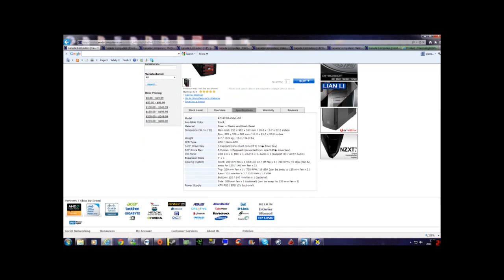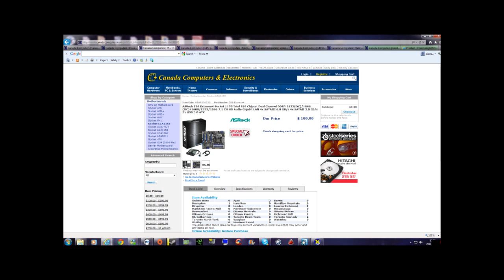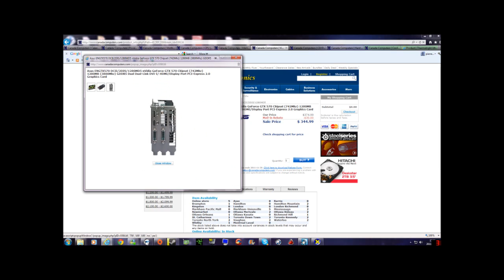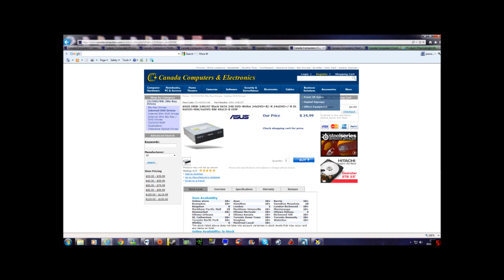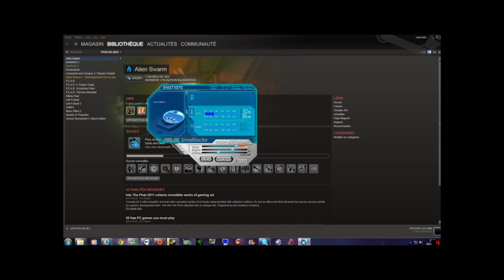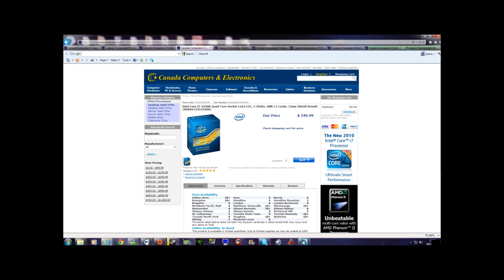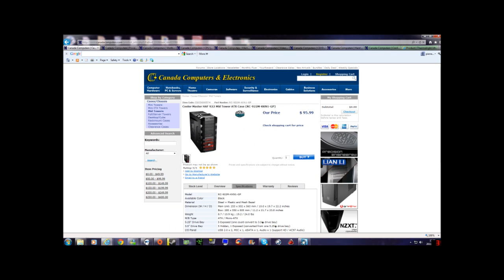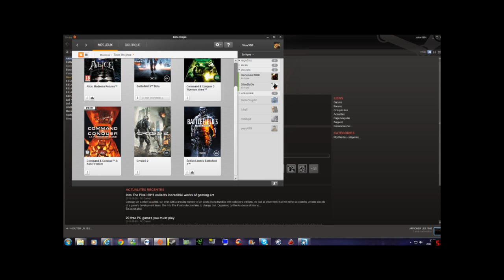Mon pc overview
lien du magasin la ou jai acheter mon pc la carte mere moin cher et plus friendly user la asus p8p67 pro a 150 $ qui ruporte le SLI